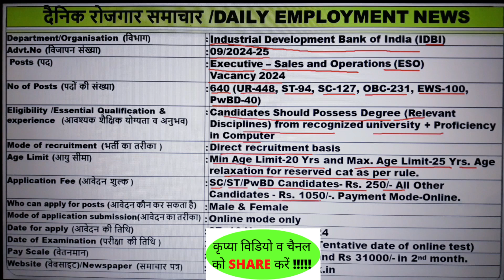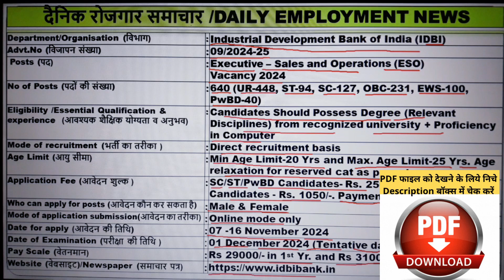रोजगार समाचार | New Vacancy 2024 |Sarkai Job | Government Jobs | Current New Jobs | Sarkari Naukri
रोजगार समाचार | New Vacancy 2024 |Sarka Job | Government Jobs | Current New Jobs | Sarkari Naukri

In this video we are providing you information about vacancies released by various Government Departments of Central/State in the month of November 2024. .
Brief about advertisement covered in video & PDF links of notification :
Pawan Thakur
Himachal Pradesh (India)
Your Queries Solved : Employment news paper, employment news, employment news of this week , employment news today, employment news pdf, employment news tamil, employment news paper today, employment news latest, employment news latest, employment new registration online Malayalam, employment news Manipur, employment news Malayalam, employment news Meghalaya, employment news paper kaise download Karen, rojgar samachar, rojgar samachar today, rojgar samachar this week, rojgar samachar 2024, rojgar samachar of india, rojgar samachar patra, rojgar samachar today 2024, rojgar samachar current affairs, rojgar samachar Gujarat, rojgar samachar latest, rojgar samachar news, rojgar samachar kaise download kare, current 2024, current job vacancy 2024, current job, current affairs today, current news, current news today live, current news today, current news in hindi, current news aaj tak, current news today live hindi, current news live, current news update, current news in tamil, current news, sarkari job news, sarkari job, sarkari job vacancy 2024, sarkari job news current affairs, sarkari job city, sarkari job song, sarkari job 2024, sarkari job lag raha, sarkari naukri, sarkari naukri 2024, sarkari naukri status, sarkari naukri kaise paye, sarkari job vacancy, sarkari job ki taiyari kaise kare, sarkari job status, jobs news, jobs target, jobs for students online at home, jobs in dubai, jobs in telugu, jobs for you tamizha, jobs in Hyderabad, jobs 2024, jobs in Canada, jobs for freshers 2024, jobs after 12th, jobs adda telugu, jobs near me, jobs now Kolkata, jobs name, jobs notification, jobs notification 2024 in telugu, jobs near me part time, jobs near me hiring immediately, jobs now 247, jobs notification 2024, jobs news today, jobs for housewives from home, jobs for students, jobs for freshers, jobs for 12 pass students, jobs for commerce students, jobs for college students, jobs for 10th pass students, jobs for teenagers, jobs for women at home, jobs for bcom graduates freshers, jobs for girls, jobs for 12th pass, jobs for 12th pass work from home, jobs for 12th pas in india, jobs for 12 pass students work from home, jobs for 12th pass student in part time, jobs for 12 pass, jobs for 12th pass in delhi, jobs for 12th pass in Bangalore, jobs for 12th pass in Hyderabad, jobs for 12th students, jobs for graduates, jobs for graduate fresher, jobs for graphic designers, jobs for graduates 2024, jobs for graduate students, jobs for graduate students, jobs for graduates in dubai, jobs for graduates in Kolkata, jobs for graphic designers online, jobs for graduates in Bangalore, jobs for graduates freshers 2024, jobs for graduation pursuing students,jobs for graduates in Hyderabad, jobs for graduates in delhi,oct job vacancy 2024, 2024 job vacancy, 2024 job notification, 2024 job, 2024 jobs government, 2024 jobs for freshers, 2024 job recruitment, 2024 job apply, 2024 job application, 2024 job telugu, 2024 job notification, 2024 job notification telugu, 2024 job notification tamil,govt job vacancy 2024, govt job, govt jobs 2024 notification, government jobs 2024,